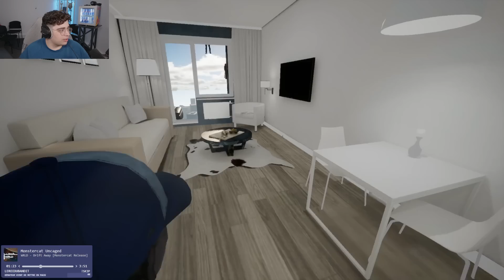ON SE RAPPROCHE DE LA FIN DE ONLY UP! part. 1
Première partie de la session sur Only up! où on essaie de finir le jeu pour la première fois !